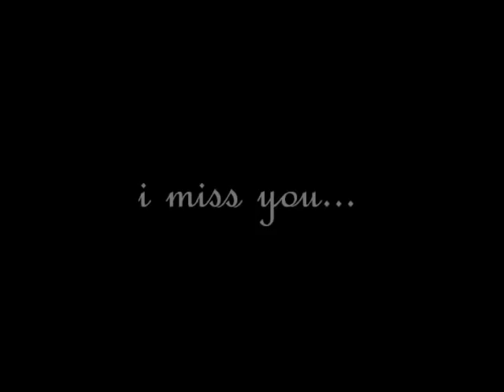Mead Memories (better than you - lisa keith/ best days - juice)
Mead Pictures